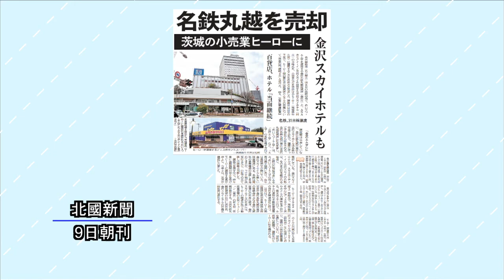ニューストピックス「名鉄丸越と金沢スカイホテル売却」 北國新聞社経済部・朝長穂奈美記者 2021年3月17日放送